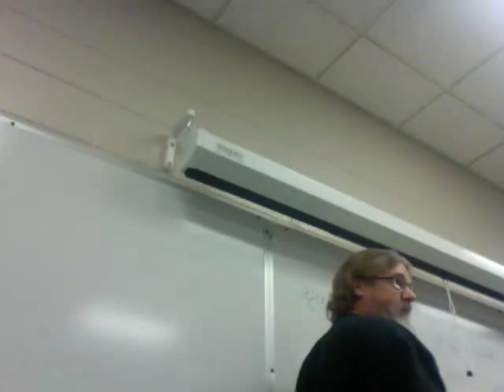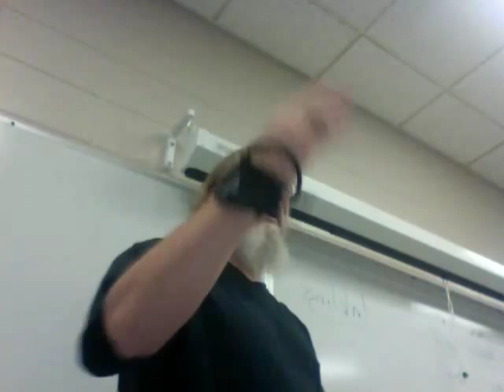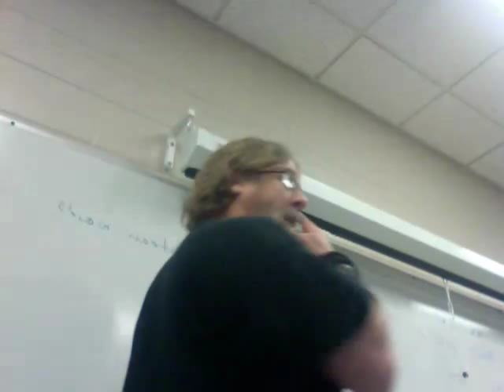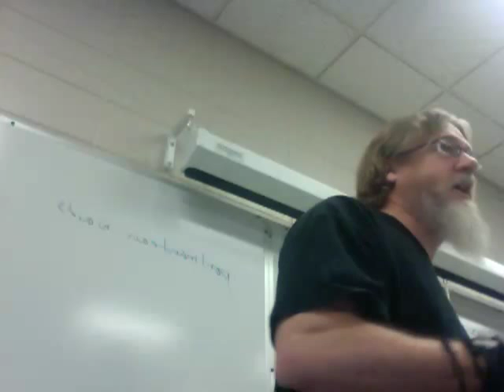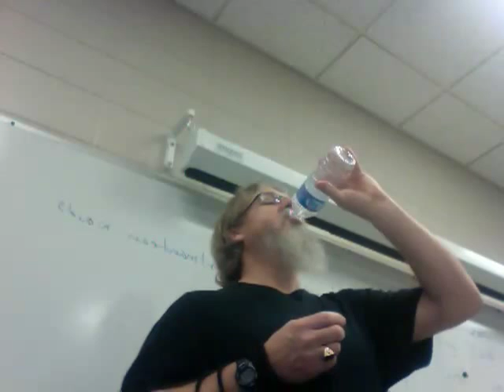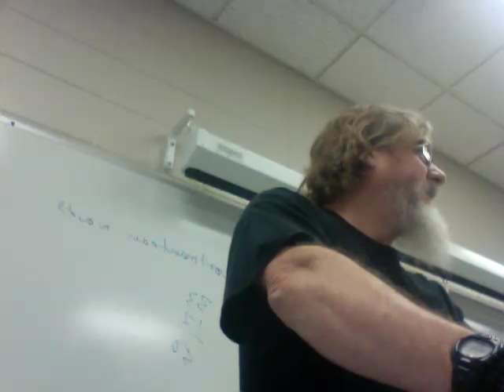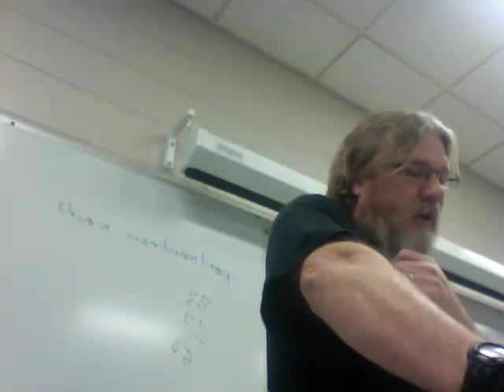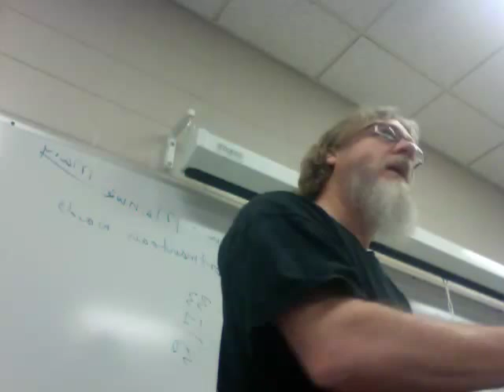Lord of the Rings 1 (ENGL 2020.20)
First ENGL 2020.20 class discussion/lecture on JRR Tolkien's Lord of the Rings.